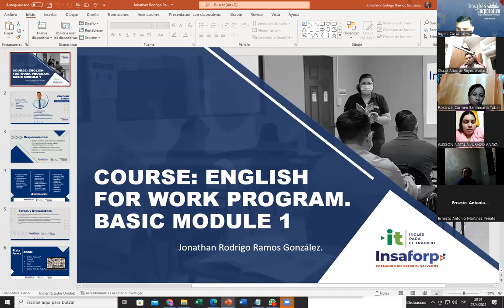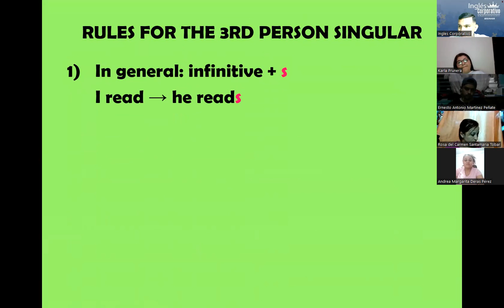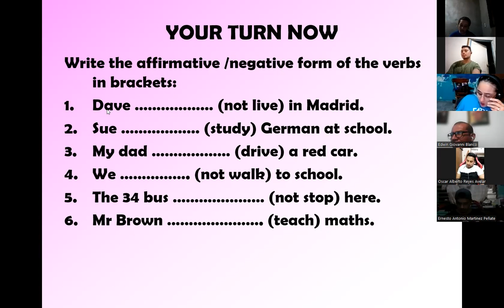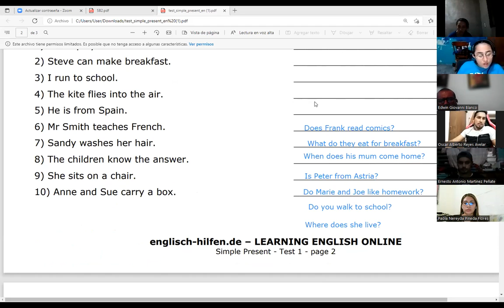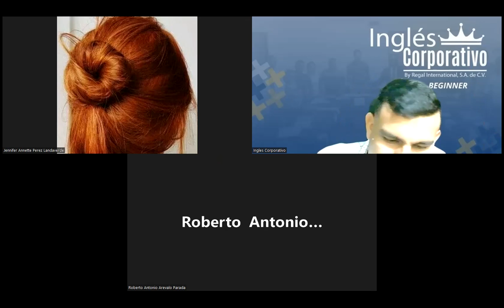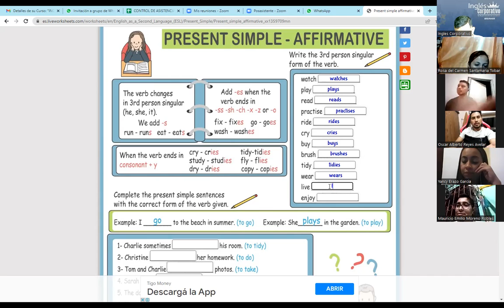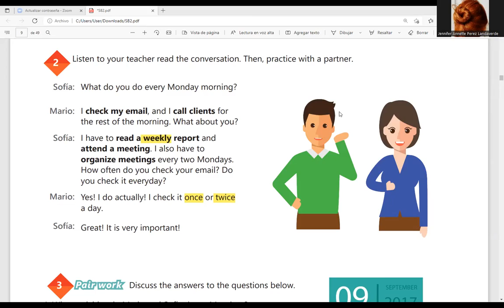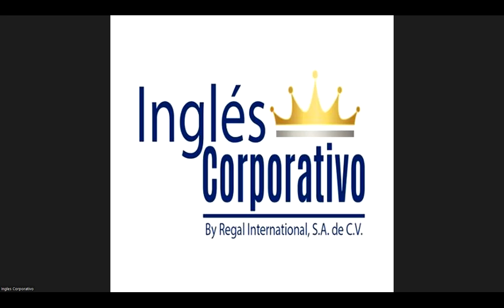Ingles Corporativo-27-04-2022-SIMPLE PRESENT STATEMENTS